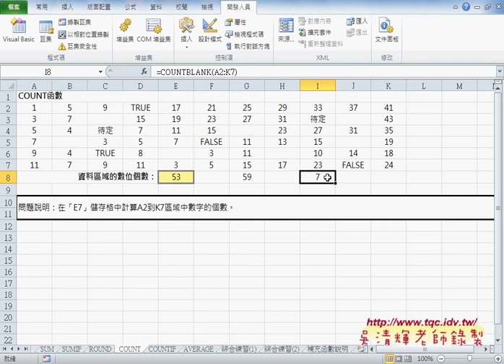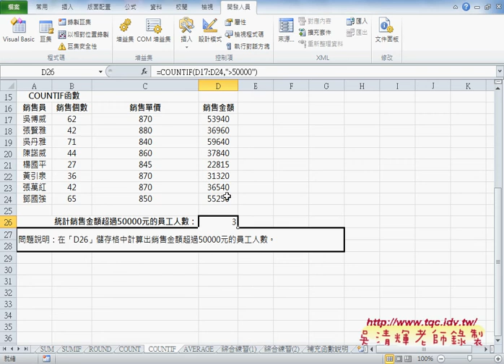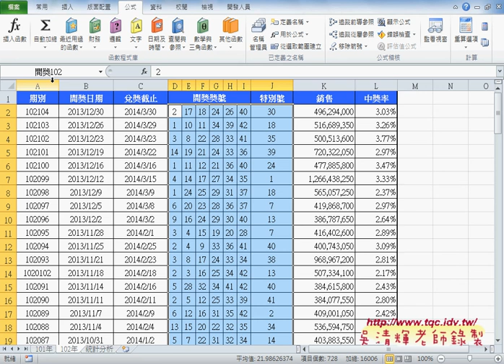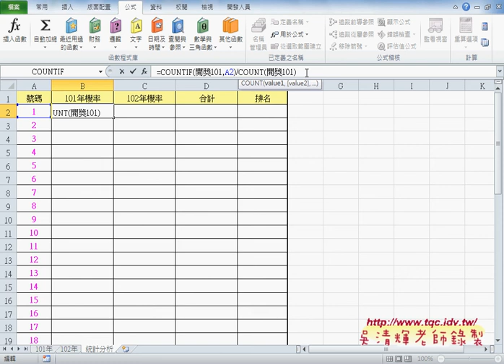08 COUNT相關函數與計算樂透彩機率EXCEL VBA大數據自動化2